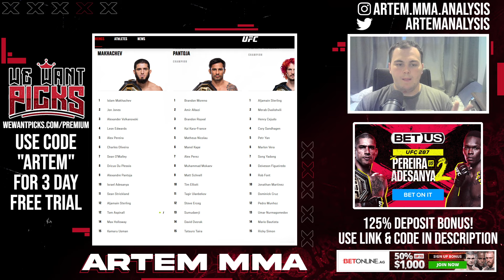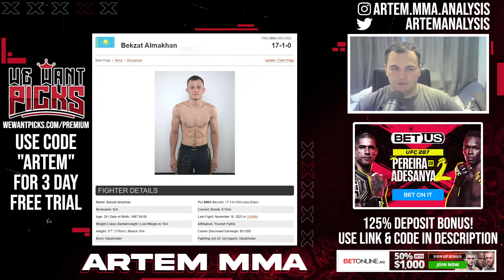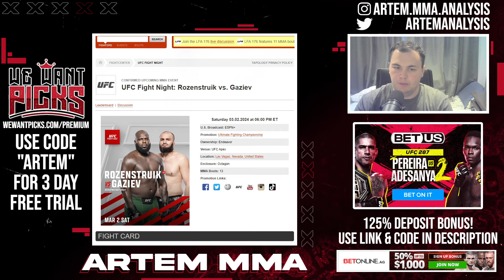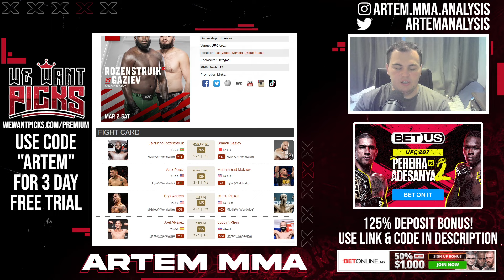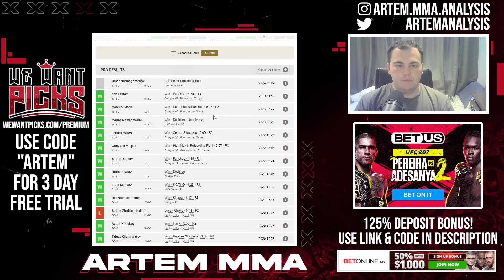Does Nobody Want to Fight Umar Nurmagomedov?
Umar Nurmagomedov's next fight is in the works and the opponent is UFC newcomer Bekzat Almakhan. This raised questions to me such as why Umar wasn't able to fight someone who is already in the UFC.